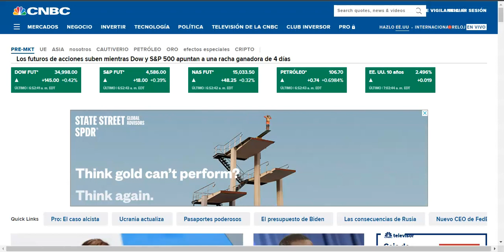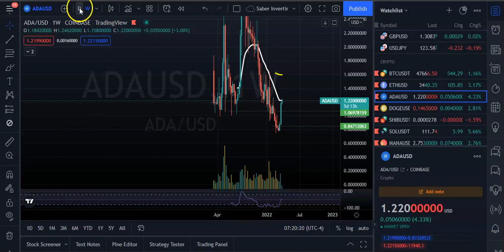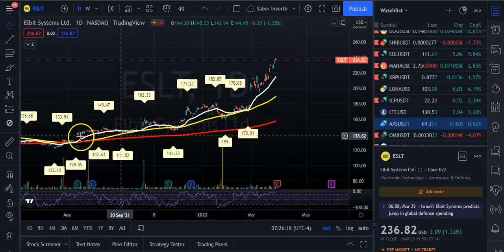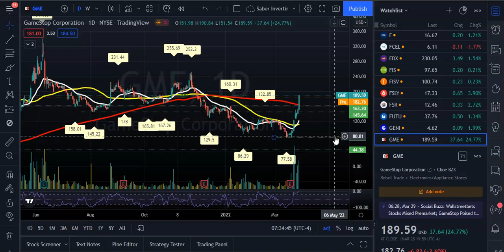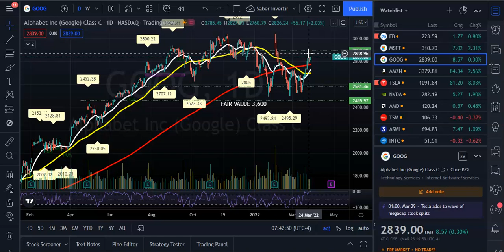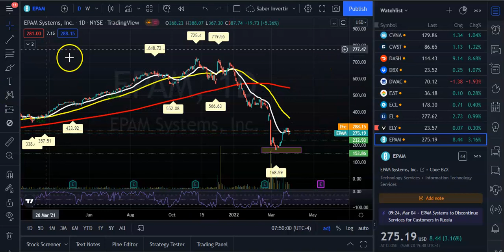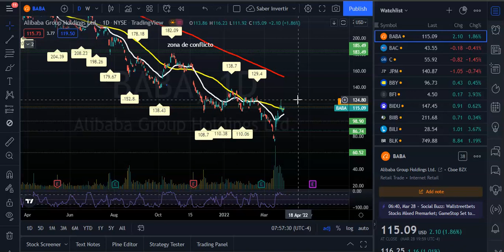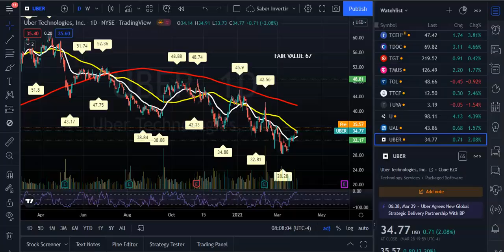Se Viene La Recesion Segun la Curva del Redimiento de Bonos! Tesla Split Buscando Oportunidades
La curva de rendimiento del Tesoro de EE. UU. a 2 años/10 años se acercó un paso más a la inversión el martes, estrechándose por debajo de los seis puntos básicos debido a que los operadores apostaron a que los aumentos rápidos de las tasas perjudicarían a la economía de EE. UU. a más largo plazo.

Los mercados de bonos han hecho sonar cada vez más la alarma a medida que la Reserva Federal señala su voluntad de aplicar medidas estrictas y rápidas para frenar la inflación, al igual que la crisis de Ucrania y el aumento de los precios del petróleo han aumentado los riesgos para las perspectivas de crecimiento.

Los rendimientos a más largo plazo que caen por debajo de los más cortos indican una falta de fe en el crecimiento futuro y los rendimientos a diez años que caen por debajo de las tasas a 2 años se consideran un presagio de una recesión económica en el futuro.